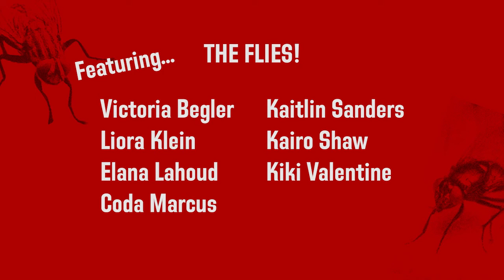VENUS in FLIES (Short Film 2021)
What happens, when you approach the void? Only Flies can tell, in...

VENUS in FLIES.

Written and Directed by Aaron Bustos
Director of Photography by Gabe Huerta
Starring Brandy West as Venus
Co-Starring Ethan Cooper and Cole Koscheka
with Special Guest Nick Pagan as "Mosca Macabre"
Appearances by Sean Tavella as The Hood and TOO MANY FLIES!
Score by Aaron Bustos
Featuring the song "Play it Cool," by Andre Miguel from Forever My Fiance.